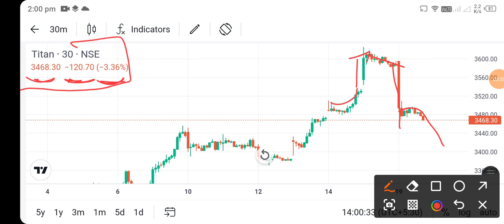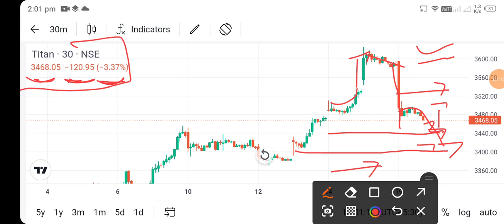titan share price today I titan share news today l titan share latest news today l titan share news